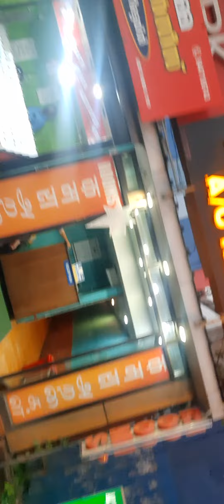kochi visit summer in winter